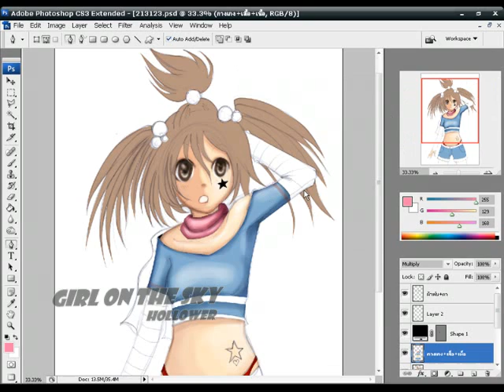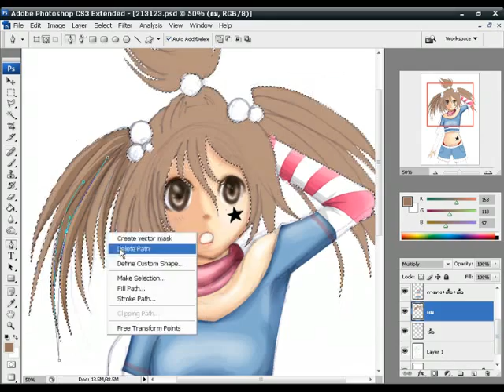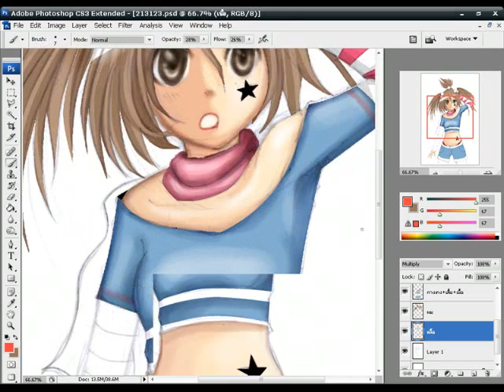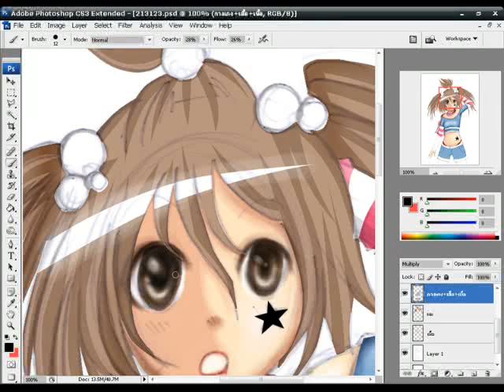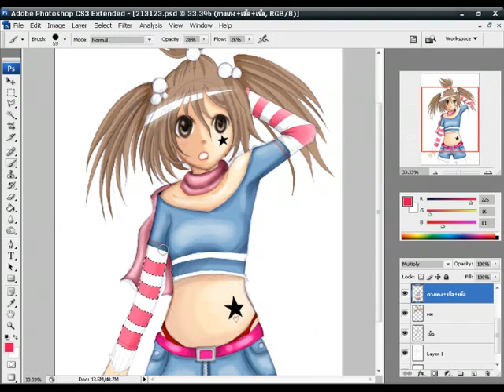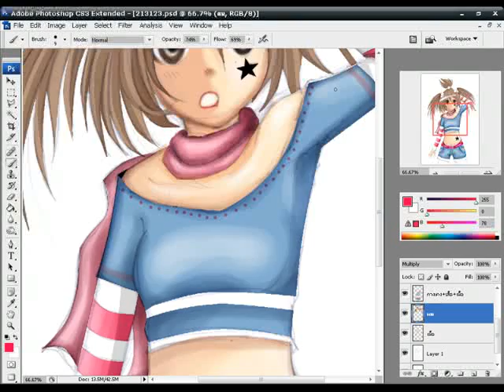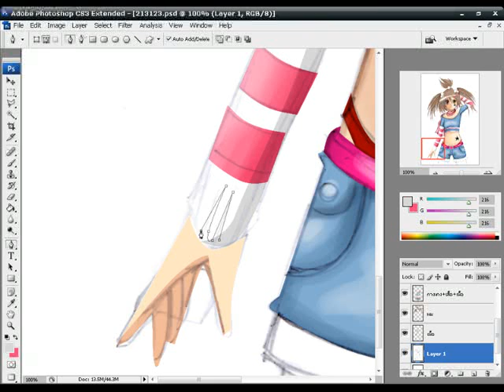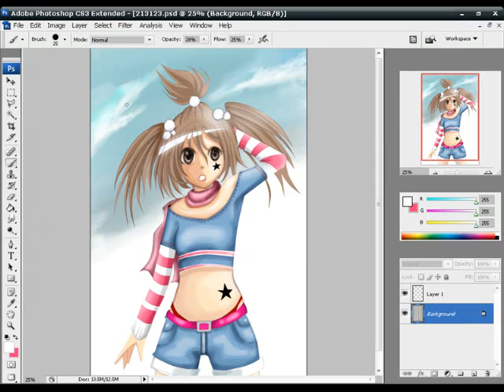[SPD] "Girl in the Sky with mouse 199 bath ...."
Hollower :: ขอขอบคุณทุกท่านที่เข้ามากด Subscribe และ Like แอนด์ คอมเม้นนะฮะ ก็ก่อนอื่นเลยต้องขอพูดเกี่ยวกับตัวงานนี้นิดนึงว่า เป็นงานที่ผมไม่คิดว่าจะเอากลับมาทำใหม่ เพราะอะไรไม่รู้สะกิดใจให้เจอมันในโฟลเดอร์ซึ่งผมลืมไปแล้ว ก็เลยลองเอามานั่งลงสีต่อ ... เทคนิคมีการเกลี่ยเล็กน้อยและสไตล์เดิมของผมคือลงโทนสีสองระดับ .

Fuck !!! * ผมลืมลงสีลูกกลมๆบนหัวอีกเวรกรรม 555+ *

อันนี้รูปแบบสำเร็จจริงๆฮะลงครบถ้วน

Maker :: Hollower
Programe :: Photoshop CS3 + Camtasia + Ulead 10